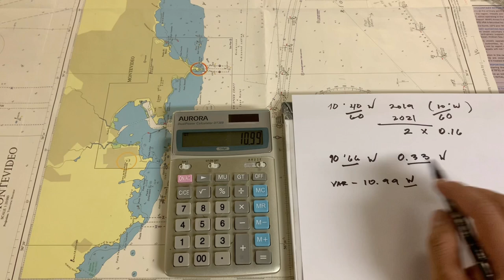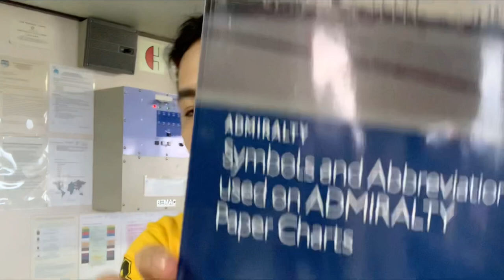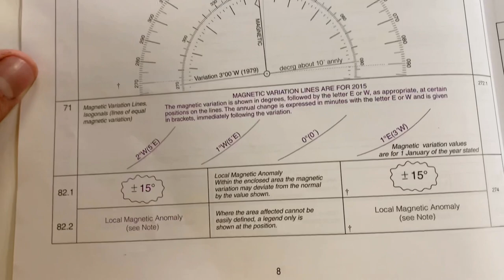How to Compute Magnetic Variation. / VLOG - 02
Special thanks to MR. VIRGILIO BUENO❤️❤️❤️
for always sharing he’s knowledge to all the deck crew onboard. We are very grateful to him. 👍💯

Phone I use for editing:
👉Iphone XR

Application I use for edditing:
👉Power Director

Application I use for thumbnails:
👉Phonto on IOS